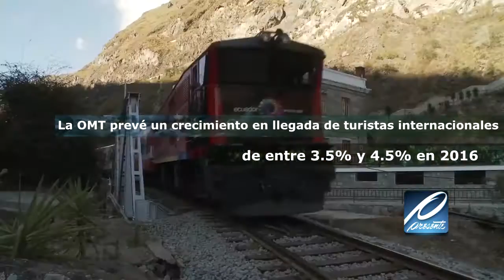Día Mundial del Turismo